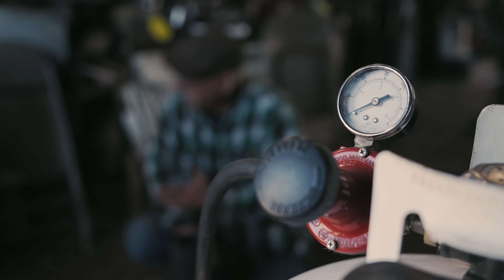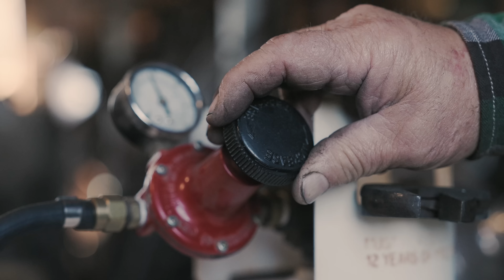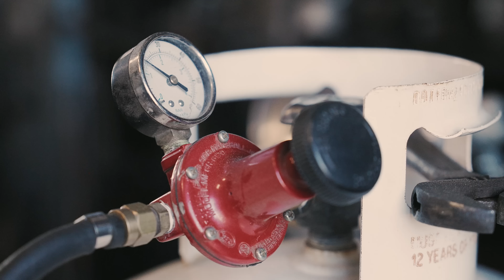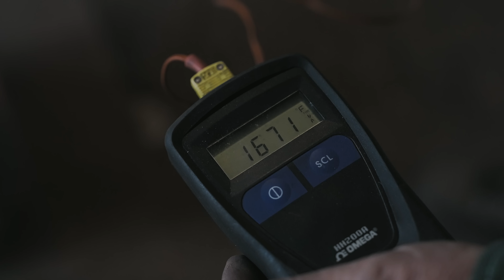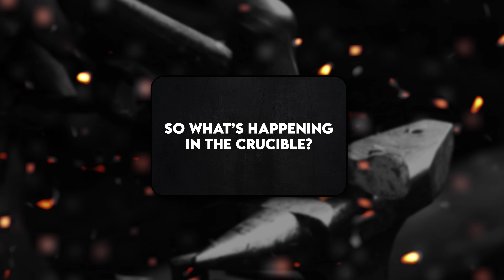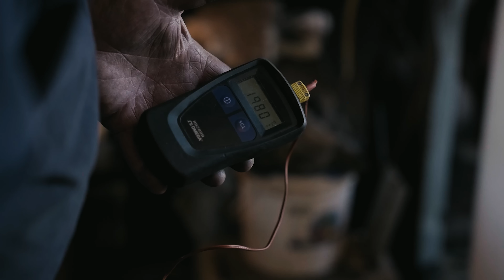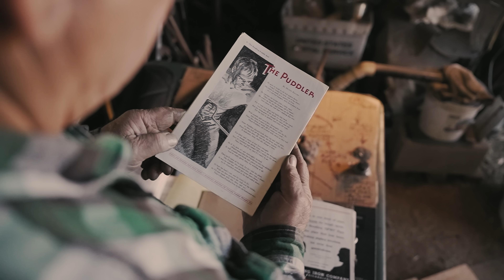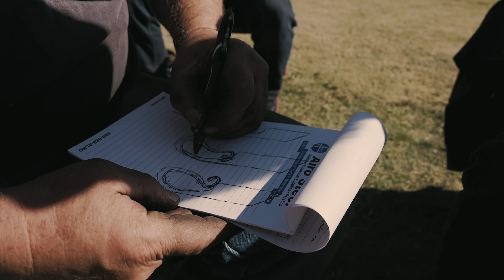Unveiling the Secrets: Transforming Dirt into Magnificent Damascus Steel!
"From Dirt to Damascus" takes viewers on a mesmerizing journey from the hinterlands of Arizona to the intricate process of forging iron ore-rich dirt and rocks into Damascus steel. Rybar, a seasoned expert in the art of blacksmithing, imparts his extensive knowledge as he guides four student blacksmiths through an intensive five-day class.

This captivating film explores the secrets of Wootz and Damascus steel production, techniques used for crafting legendary weapons like Samurai swords, which have largely been lost to the trade. The documentary, titled "From Dirt to Damascus," sheds light on these age-old methods, offering a rare glimpse into a forgotten world.

The video is part of the Cabot Guns "Portrait of a Craftsman" series.

Timecodes
0:00 - Intro
1:13 - Day 1 The Search For Iron Ore-Rich Materials
2:42 - Day 1 The Influence Of Growing Up In a Family of Steel Makers
3:57 - Day 1 The Mission and Plan To Set Out To Make Damascus Steel From Dirt
4:29 - Day 1 How to Pan for Iron Ore in Lynx Creek, Arizona
13:29 - Day 1 Secret Location Ancient Dry Creek Bed Containing Iron Ore Rich Dirt
14:57 - Day 2 Ray Prepares Two Teams of Students
15:57 - Day 2 Ray Discusses Materials That Will Be Used
18:10 - Day 2 The Crucible That Will Process "The Button"
18:42 - Day 2 Preparing to Forge Bloomery Iron
19:45 - Day 2 Sparking Up the Crucible
20:14 - Day 2 Using Metallurgical Coke
21:57 - Day 2 First Stage of Converting Blooming Iron Into an Ingot
22:21 - Day 2 Controlling Eutectic Point of Bloomery Iron Using Flux
23:05 - Day 2 Return to Checking the Crucible
23:32 - Day 2 Ray Explains What Happening In The Crucible
24:50 - Day 2 How Heat and Oxygens Transform Product To Make Steel
25:47 - Day 2 Team B Receives Instructions from Ray
26:45 - Day 2 Matt Welds The Handle And Team B Gets To Work
27:41 - Day 2 Team A Gets Started
27:52 - Day 2 Cutting, Folding And Drawing Steel
28:48 - Day 2 Big Reveal From The Crucible Process
30:20- Day 2 Summary And Final Thoughts From The Day
34:25 - Day 3 Early Morning Start at Stone Church Forge
36:28 - Day 3 What Is Puddling?
36:50 - Day 3 Ray Shows A Cool Technique On How To Check Carbon Content?
40:39 - Day 3 Use Iron Oxide aka Scale and Crucible Steel
44:28 - Day 3 Puddling to Desired Carbon Content.
47:44 - Day 3 Ray loses his valuable button (Crucible Ingot) Free for all ensures
50:29 - Day 3 About the American Bladesmith Society And Ray Rybar's Involvement
53:58 - Day 3 Puddling Crucible Ingot Processing.
56:18 - Day 3 Mystery of Missing Button Solved.  It was Where?? Ray offers it up to the students
58:10 - Day 3 Forge Welding. The Students Forging, Cutting, Stacking.
1:00:35 Day 3 Students Recap The Day of  Work
1:02:07 - Day 4 The Plan for The Day
1:02:47 Day 4 Back To Work!
1:03:28 Day 4 Reveal! First Look at Damascus Pattern
1:04:30 Day 4 A Look at Team A's Damascus Steel
1:05:53 Day 4 Hammer On Boys!
1:06:08 Day 4 First Look At Ray's Billet That May One Day Become a 1911 Slide
1:06:56 Day 4 Damascus Steel and Cabot 1911's
1:08:32 Day 4 Mat Decides What Type of Blade He Will Make
1:10:00 Day 4 The Push To Make Blades Begins
1:11:34 Day 4 Sam Reveals The Blade Idea He Will Make
1:13:14 Day 4 Team B Decide To Go Big! A Wakizashi Sword!!!
1:15:42 Day 4  After A Long Day The Guys Reflect
1:18:07 - Day 5 The Final Session Instructions From Ray Rybar On Finishing Blades
1:19:32 - Day 5 Ray's Status On Making A Damascus Billet For Cabot Guns
1:20:09 - Day 5 Matt's Plan To Finish Off His Knife
1:20:34 - Day 5 Sam Announce His Surprise Project
1:21:21 Day 5 The Final Push To Complete Blades Begins
1:23:07 Day 5 What Does The Futre Of Bladesmthing Look Like
1:26:06 Day 5 The Students Push To Finish Their Blades
1:28:56 Day 5 Approaches The End
1:30:30 Day 5 Sam Reveals The Surprise Blade
1:31:18 Day 5 Thought On Preseving The Indutrial Arts
1:33:32 Day 5 Leaving Camp Verde With Dirt to Damascus Billet To Make a 1911